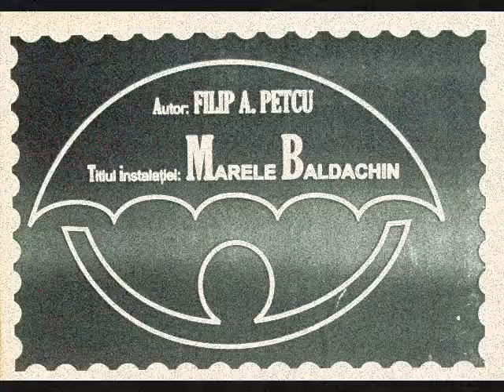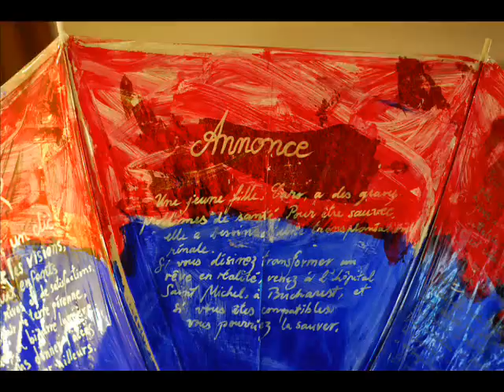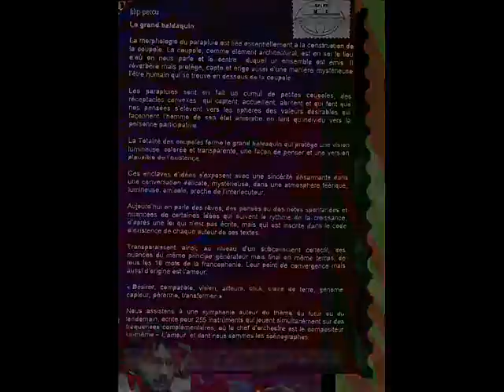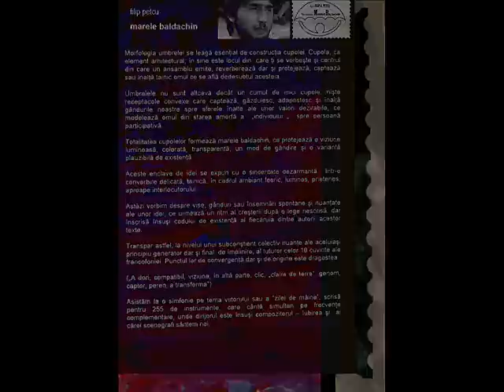Filip Petcu - Marele Baldachin - Timisoara - Centrul Cultural Francez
An art installation by the romanian artist Filip Petcu, mounted in the great mansion of the French Cultural Center in Timisoara(march 2009). The umbrellas contain 200 texts, composed by french speaking children from schools in western and southwestern Romania